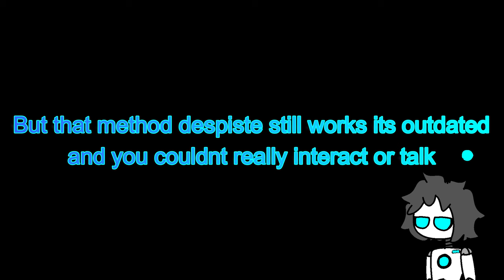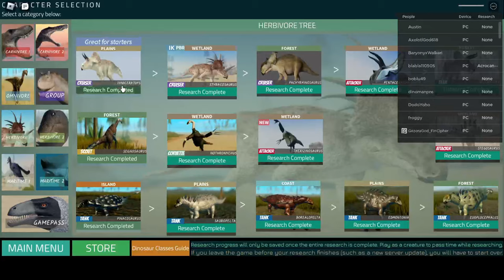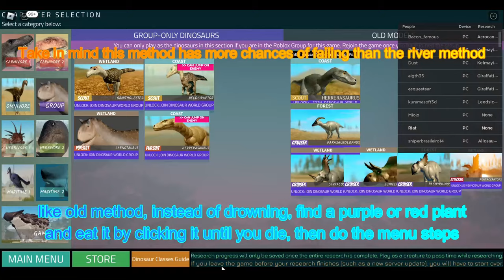Roblox Dinosaur World Mobile how to be a talking human/Outsider (PC/Mobile)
We see again, this time, i will tell you the secret of how to be a talking human
the glitch also works on mobile